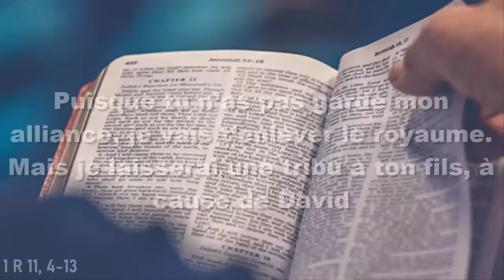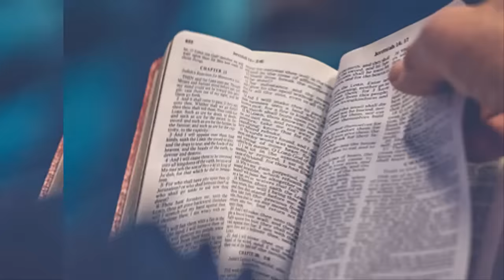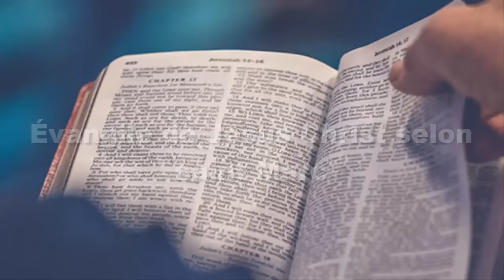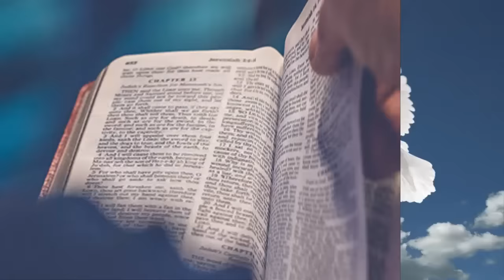Parole et Evangile du jour Jeudi 8 février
PREMIÈRE LECTURE
« Puisque tu n’as pas gardé mon alliance, je vais t’enlever le royaume. Mais je laisserai une tribu à ton fils, à cause de David » (1 R 11, 4-13)

Salomon vieillissait ;
ses femmes le détournèrent vers d’autres dieux,
et son cœur n’était plus tout entier au Seigneur,
comme l’avait été celui de son père David.
    Salomon prit part au culte d’Astarté, la déesse des Sidoniens,
et à celui de Milcom, l’horrible idole des Ammonites.
    Il fit ce qui est mal aux yeux du Seigneur,
et il ne lui obéit pas aussi parfaitement que son père David.
    Il construisit alors, sur la montagne à l’est de Jérusalem,
un lieu sacré pour Camosh, l’horrible idole de Moab,
et un autre pour Milcom, l’horrible idole des Ammonites.
    Il en fit d’autres pour permettre à toutes ses femmes étrangères
de brûler de l’encens et d’offrir des sacrifices à leurs dieux.
    Le Seigneur s’irrita contre Salomon
parce qu’il s’était détourné du Seigneur Dieu d’Israël.
Pourtant, celui-ci lui était apparu deux fois,
    et lui avait défendu de suivre d’autres dieux ;
mais Salomon avait désobéi.
    Le Seigneur lui déclara :
« Puisque tu t’es conduit de cette manière,
puisque tu n’as pas gardé mon alliance
ni observé mes décrets,
je vais t’enlever le royaume
et le donner à l’un de tes serviteurs.
    Seulement, à cause de ton père David,
je ne ferai pas cela durant ta vie ;
c’est de la main de ton fils
que j’enlèverai le royaume.
    Et encore, je ne lui enlèverai pas tout,
je laisserai une tribu à ton fils,
à cause de mon serviteur David
et de Jérusalem, la ville que j’ai choisie. »

PSAUME
(Ps 105 (106), 3-4ab, 6.35, 36-37, 39-40)
R/ Souviens-toi de nous, Seigneur,
dans ta bienveillance pour ton peuple. (cf. Ps 105, 4)

Heureux qui pratique la justice,
qui observe le droit en tout temps !
Souviens-toi de moi, Seigneur,
dans ta bienveillance pour ton peuple.

Avec nos pères, nous avons péché,
nous avons failli et renié.
Ils vont se mêler aux païens,
ils apprennent leur manière d’agir.

Alors ils servent leurs idoles,
et pour eux c’est un piège :
ils offrent leurs fils et leurs filles
en sacrifice aux démons.

De telles pratiques les souillent ;
ils se prostituent par de telles actions.
Et le Seigneur prend feu contre son peuple :
ses héritiers lui font horreur.

ÉVANGILE
« Les petits chiens, sous la table, mangent bien les miettes des petits enfants ! » (Mc 7, 24-30)
Alléluia. Alléluia.
Accueillez dans la douceur
la Parole semée en nous :
c’est elle qui peut vous sauver.
Alléluia. (cf. Jc 1, 21bc)

    Jésus partit et se rendit dans le territoire de Tyr.
Il était entré dans une maison,
et il ne voulait pas qu’on le sache,
mais il ne put rester inaperçu :
    une femme entendit aussitôt parler de lui ;
elle avait une petite fille possédée par un esprit impur ;
elle vint se jeter à ses pieds.
    Cette femme était païenne, syro-phénicienne de naissance,
et elle lui demandait d’expulser le démon hors de sa fille.
    Il lui disait :
« Laisse d’abord les enfants se rassasier,
car il n’est pas bien de prendre le pain des enfants
et de le jeter aux petits chiens. »
    Mais elle lui répliqua :
« Seigneur, les petits chiens, sous la table,
mangent bien les miettes des petits enfants ! »
Alors il lui dit :
    « À cause de cette parole, va :
le démon est sorti de ta fille. »
    Elle rentra à la maison,
et elle trouva l’enfant étendue sur le lit :
le démon était sorti d’elle.